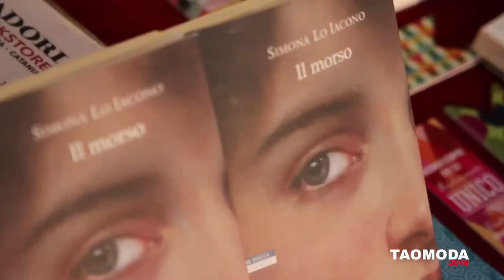TAOMODA 2018: THEOTOKOS - Culture Day Fildis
TAOMODA 2018: Culture Day Fildis 15 luglio - THEOTOKOS - Excelsior Palace Hotel Taormina taomodaweek cultura Fildis Siracusa
con la scrittrice Simona Lo Iacono Agata Patrizia Saccone Maurizio Zivillica
14-21 luglio

(riprese e montaggio:NextDubProduction Peppe Guerrera Videomaker)